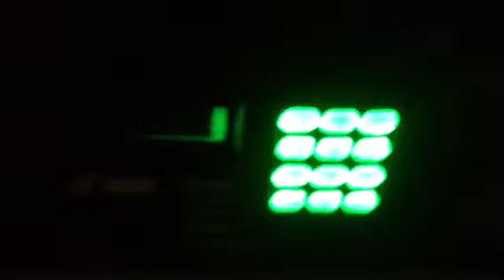Pena Loft @ Portland,Maine 12/21/2014